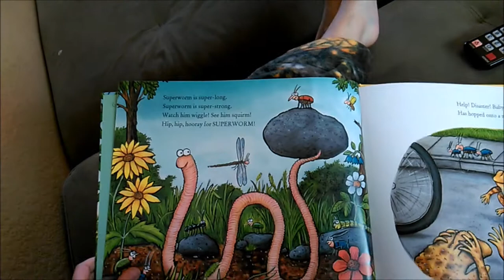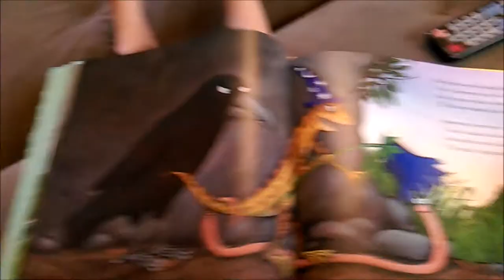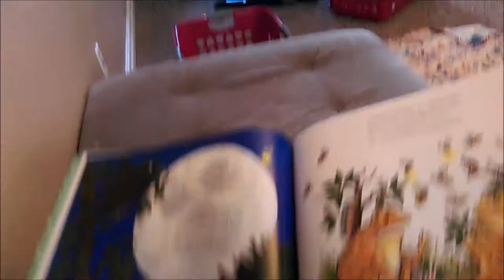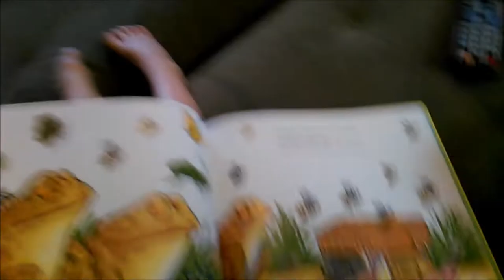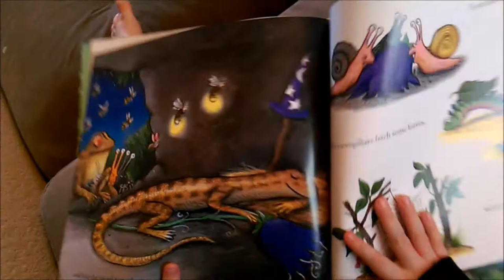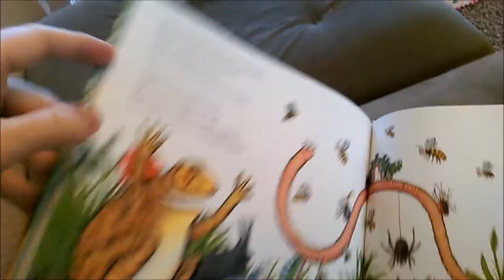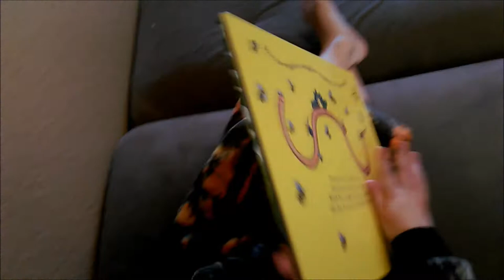Auz Reading Superworm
Auz reading me "Superworm," by Julia Donaldson